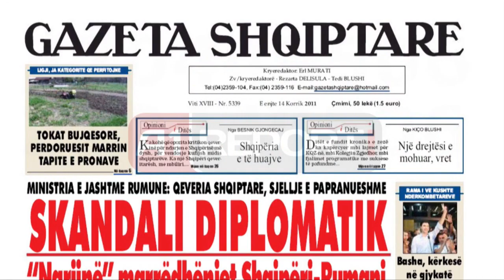A1 Report - Profili i biznesmenit Artan Santo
58-vjeçari, Artan Santo, njihet si drejtori i bankës së parë shqiptare të nivelit të dytë, Credins Bank. Bankë, e cila u krijua në vitin 2001 nga një grup profesionistësh në fushën bankare. Ishte nisma e parë e biznesit shqiptar i cili kaloi nga kapitali tregtar në atë financiar.

Santo, është babai i dy fëmijëve, Emi 28 vjeç dhe Egi 26 vjeç.

Eksperienca e tij e parë si drejtues ka qenë në moshën 23-vjeçare. Me përfundimin e Fakultetit ekonomik, në vitet 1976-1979  pas diplomimit si ekonomist kontabël.

Santo emërohet kryerevizor në ndërmarrjen tregtare industriale. Në vitin 1984 punon në Institutin e Studimeve Ekonomike, në sektorin e ekonomisë botërore në rolin e bashkëpunëtorit tekniko-shkencor dhe qëndron në atë pozicion për rreth 5 vjet.

Artan Santo, njihet edhe si drejtuesi që bëri kthesën në Bankën e Kursimeve. Në korrik të 97-ës. Kohë në të cilën Santo emërohet drejtor i përgjithshëm i kësaj banke, bilanci financiar i saj ishte me një humbje prej 6.6 miliardë lekësh. Pas largimit në vitin 2000 nga ky post rezultati financiar i bankës ishte 6 miliardë lekë fitim.

Biznesmeni Artan Santo nga viti 2009 e këtej njihet edhe si aksionier në dy grupe mediatike, fillimisht Televizion Scan me përmbajtje kryesisht ekonomike dhe në pas në 2011, grupi mediatik informativ i Neës 24, me Gazetën Shqiptare, Radio Rash dhe Balkanëeb të cilët nga viti 2011 u bënë pronë e kompanisë shqiptare Focus Group SHPK, e themeluar nga Artan Santo dhe Irfan Hysenbelliu

Por më herët artan Santo njihen edhe si protagonist në filmin Guximtarët. Në një moshë mjaft të re, Santo luan në këtë film rolin e "qullacit", një djalë i vogël që ishte aq dobët në fizkulturë, sa nuk kalonte dot as kaluçin. Por në fund të filmit, falë përpjekjeve të mëdha të tij, djali i vogël e kalon kaluçin.  Në një intervistë dhënë disa vite më parë, vetë artan Santo u shpreh se edhe jeta e tij ka qenë e ngjashme me atë film.

Curriculum Vitae
Emri: Artan
Mbiemri: Santo
Datëlindja: 7 shtator 1956
Vendlindja: Tiranë

Arsimimi
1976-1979 - Fakulteti i Ekonomisë, diplomohet ekonomist kontabël.
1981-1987 - Fakulteti i Shkencave Politike --Juridike, diplomohet jurist.

Eksperienca e punës
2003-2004 e në vazhdim: Drejtor ekzekutiv i Credins Bank.
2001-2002 Instituti Financiar Credins, drejtor i kreditit.
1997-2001 Banka e Kursimeve, drejtor i përgjithshëm.
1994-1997 Banka e Kursimeve, drejtor i Drejtorisë së Huave me Probleme.
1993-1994 Banka e Kursimeve, zv.drejtor i përgjithshëm, drejtor i Degës Tiranë.
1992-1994 Banka e Kursimeve, zv.drejtor i përgjithshëm - drejtor i Kreditit.
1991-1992 Banka e Kursimeve, specialist krediti.
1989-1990 Banka e Shtetit Shqiptar, shef i sektorit studimor në Drejtorinë e Kambizmit
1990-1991 Banka e Shtetit Shqiptar, zv.drejtor i Drejtorisë së Jashtme.
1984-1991 Instituti i Studimeve Ekonomike, Sektori i Studimit të Ekonomisë Botërore bashkëpunëtor tekoniko -- shkencor.
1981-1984 Ndërmarrja Tregtare Industriale Tiranë, kryerevizor.